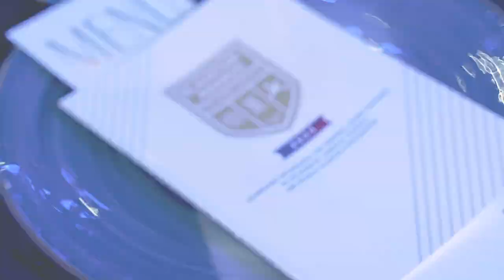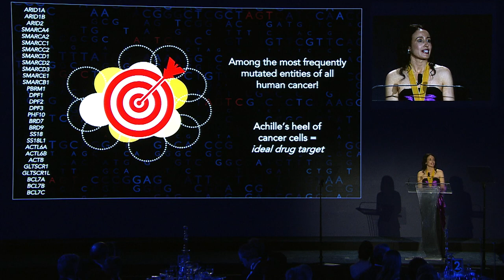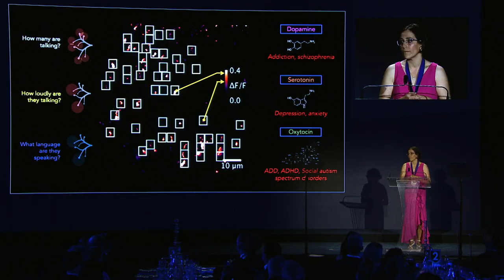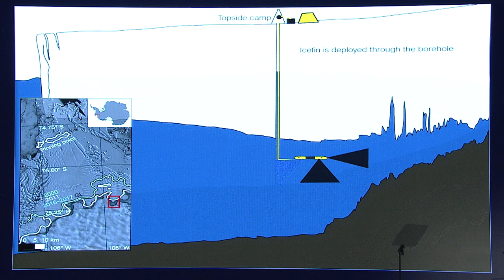Highlights from the 2024 Ceremony of the Blavatnik Awards for Young Scientists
Celebrating America’s most talented young early-career scientists, the Blavatnik Family Foundation and The New York Academy of Sciences hosted the 2024 Blavatnik Awards for Young Scientists Ceremony at the American Museum of Natural History in New York City. President of Brown University, Christina Paxson served as presenter.

The Blavatnik Awards is the largest unrestricted prize awarded to early career scientists.

The 2024 National and Regional Laureates and Finalists were honored at the ceremony. The Laureates were selected by the Awards’ Scientific Advisory Council, which includes nine Nobel Prize winners and other luminaries.

2024 NATIONAL AWARDS LAUREATES
Life Sciences: Cigall Kadoch, PhD, Dana-Farber Cancer Institute, Harvard Medical School & Howard Hughes Medical Institute (Molecular & Cellular Biology)

Chemical Sciences: Markita del Carpio Landry, PhD, University of California, Berkeley (Chemical Engineering)

Physical Sciences & Engineering: Britney E. Schmidt, PhD, Cornell University (Physical Earth Sciences)

2024 REGIONAL AWARDS LAUREATES
Life Sciences: Shira Weingarten-Gabbay, PhD, The Rockefeller University

Chemical Sciences: Arnaud Vanden-Broeck, PhD, The Rockefeller Unviersity

Physical Sciences & Engineering: Raghavendra Pradyumna Pothukuchi, PhD, Yale University